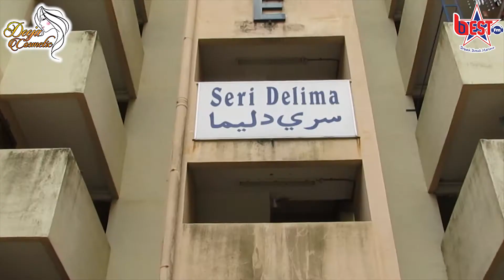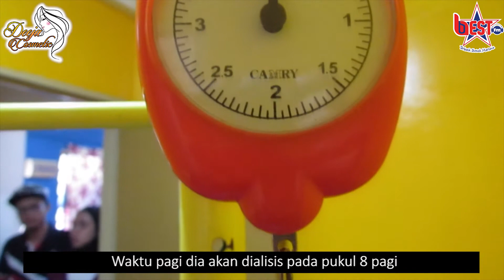Seikhlas Deeja Best - Adik Zairi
Ramadhan kali ini Deeja Kosmetik menganjurkan program amal seiklas Deeja Best yang turut disertai pengasas bersama Deeja Kosmetik, iaitu Sheery Ibrahim berkerjasama dengan team Best FM.